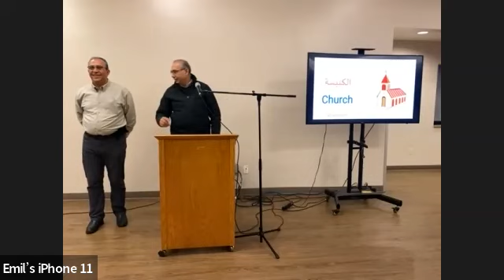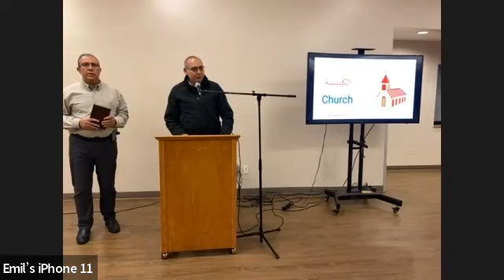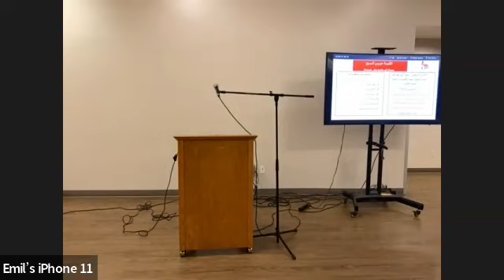Friday Night 12/30/2022